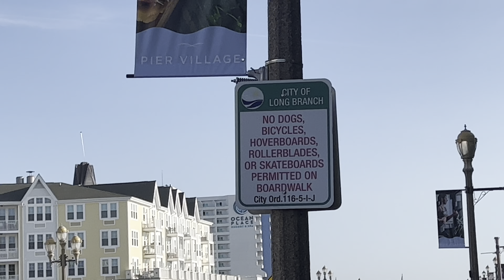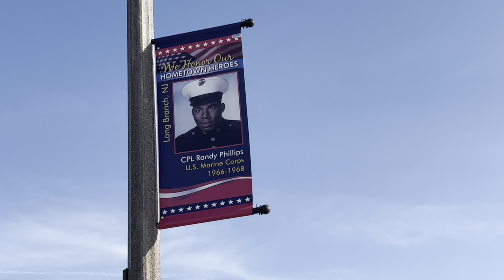Explore the world-01/Long Branch Beach/ New Jersey/ USA/ලෝකය දකිමු/ ඇමරිකාවේ නිව්ජර්සි මුහුදු වෙරළක්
Long branch beach New Jersey USA, surfing seagulls fishing boating boardwalk beach volleyball